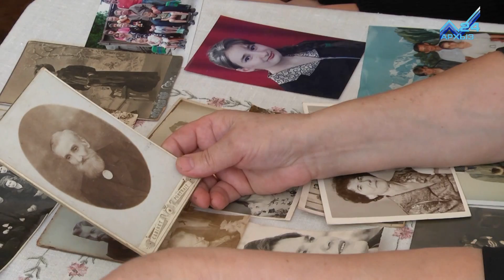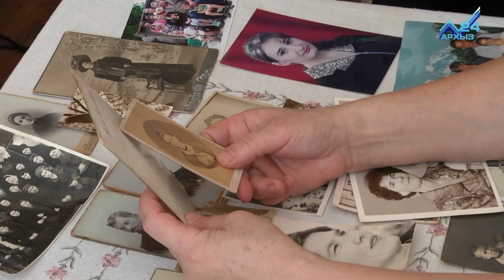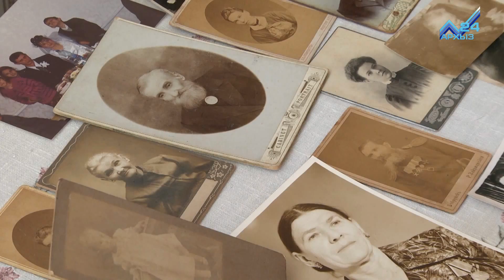Дом моих родителей - Семья Надежды Поповой (05.11.2017)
В городе Черкесске живет удивительная женщина …,зовут ее Надежда Павловна Попова…Подлинной датой рождения является 30 июня 1919 года, а в документах указан 1922 год… Эта хрупкая .., молодая девушка воевала в роте разведчиков…, какие только испытания ей не подбрасывала судьба…, но она не сдавалась… На сегодняшний день у нее большая , дружная и любящая семья. Нам удалось пообщаться с Надеждой Павловной, благодаря ее дочери.., которая с удовольствием рассказала нам историю ее семьи, которую вы услышите прямо сейчас!